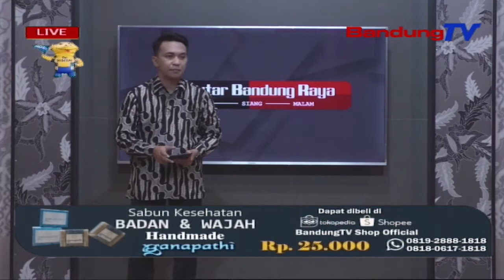PUSKESMAS STOP PEMBERIAN OBAT SIRUP UNTUK UMUM